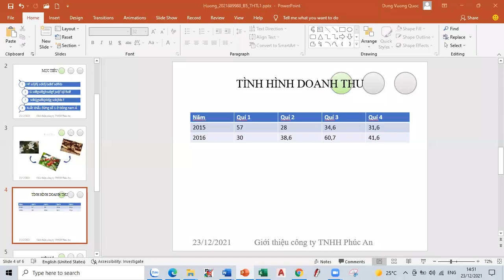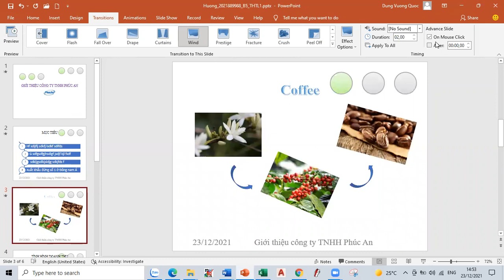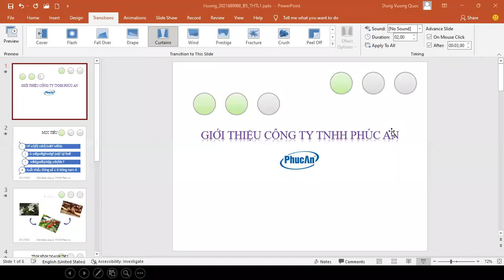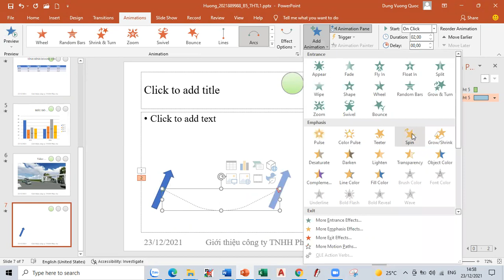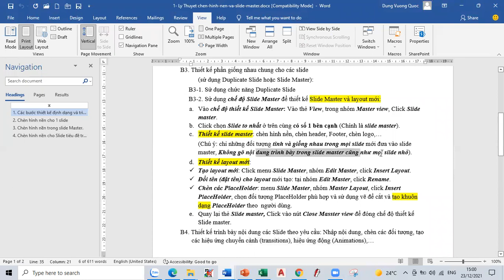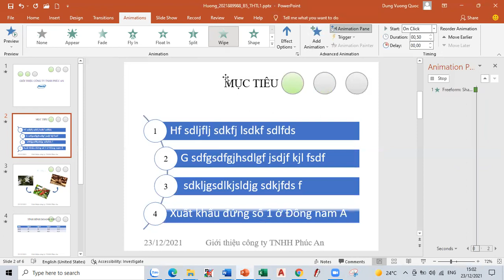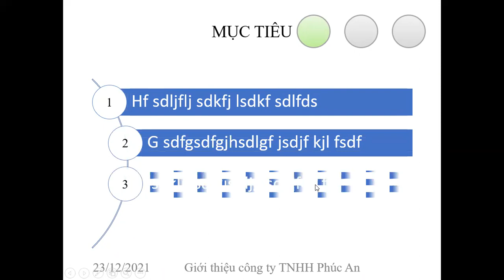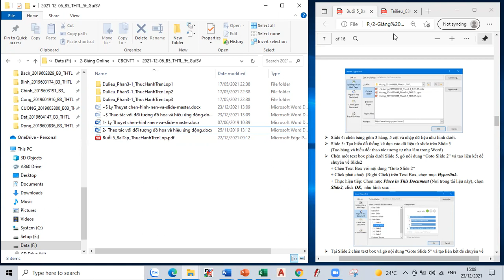CBCNTT B5 THTL01 3 Hiệu ứng Transition & Animation Hyperlink